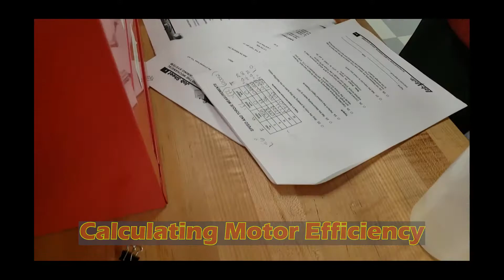Motor Efficiency Training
Opportunity Advancement Innovation students determining motor efficiency in the Advanced Manufacturing Lab on the Hammond Campus.